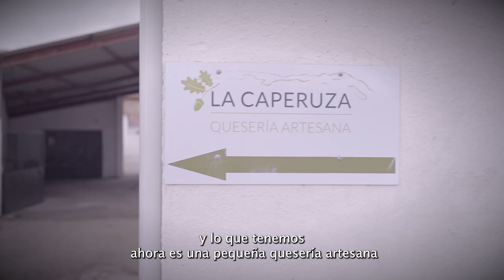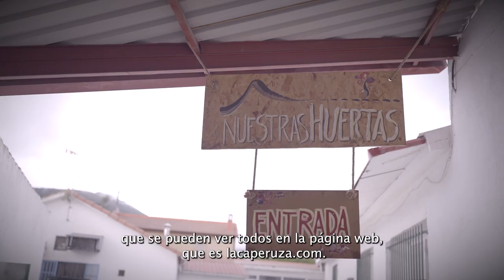LA CAPERUZA SBT YT